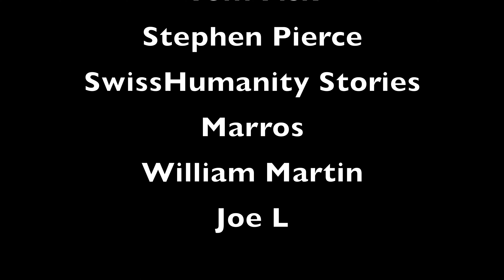Train Compilation Shot By Drones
Relax and sink into your chair let your worries go by tuning into these Breathtaking & iconic landscapes captured in 4K HD on drones! These  beautiful videos are paired with very soothing music!

I collected  100% copy-free videos from different sources to help put this video together. You may feel free to use any of the videos for any purpose , even commercially, without giving credit.